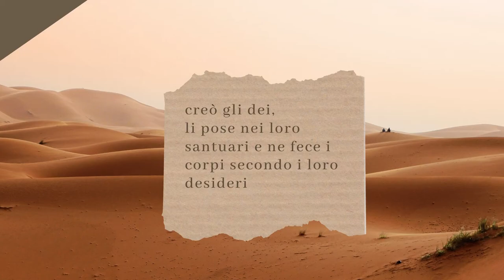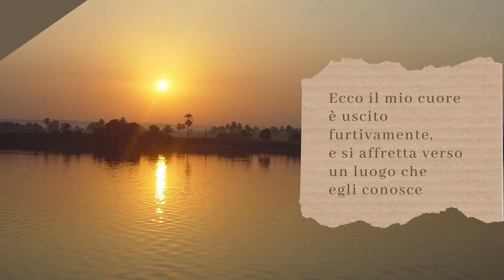Dettagli - reperto 1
𝗥𝗲𝗽𝗲𝗿𝘁𝗼 𝟭
Ho visto lo sguardo di un dio
che ha plasmato le cose con le proprie mani
per rallegrare il proprio cuore…

Nei giorni di sabato e domenica siamo chiusi,
ma le porte virtuali del MANaM sono sempre aperte!
Ovunque voi siate, rimanete connessi. Vi racconteremo i tesori della collezione e dei depositi attraverso i loro dettagli. Perché i particolari non sono mai insignificanti. Ma a volte sfuggono… si perdono…
E allora bisogna fermarsi!